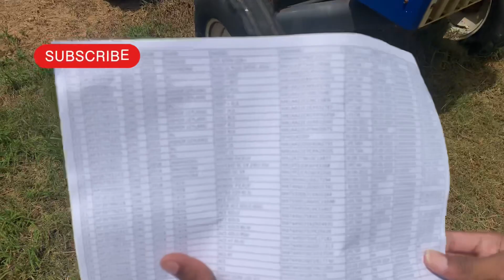Second hand tractor for sale // At Vijayawada // used tractors // Shriram Automall Vechics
Hiii frnds This Deepak Naidu form eluru

  DEEPAK NAIDU SEETHALA

((((((((((OR))))))))))

Tqqq for watching